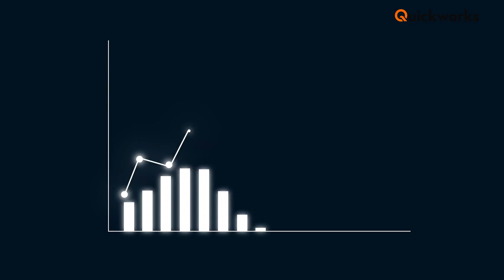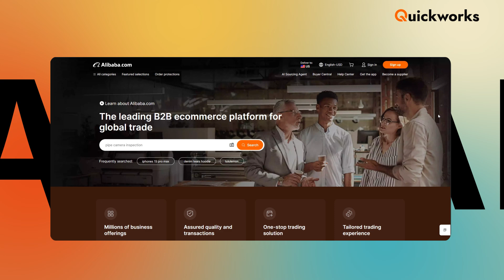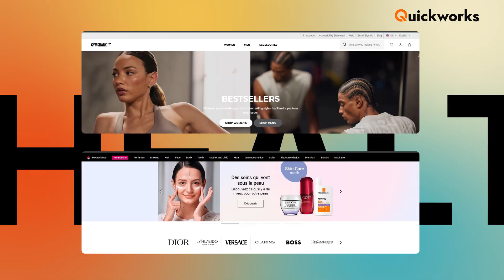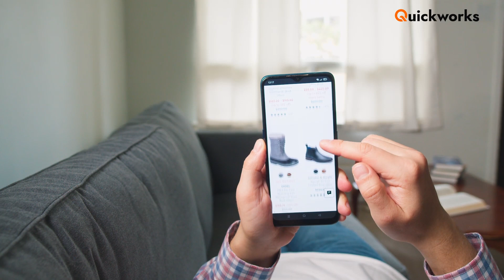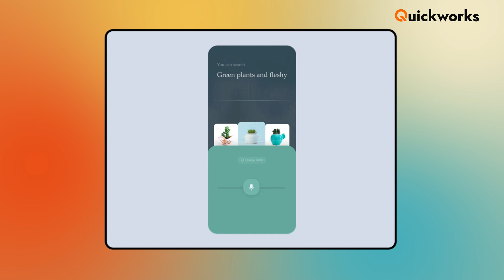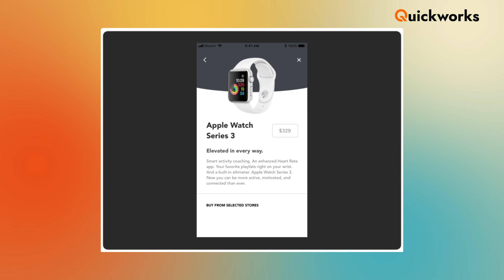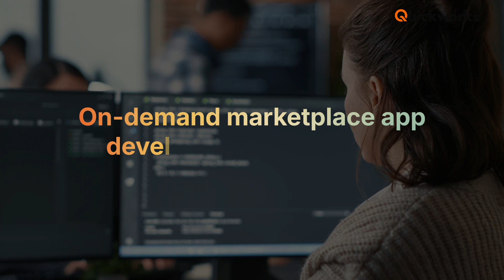Launch your own Marketplace App | Marketplace App Development in 2025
Thinking of building your own marketplace app in 2025?

Whether you're targeting digital products, groceries, fashion, or second-hand items, this is the ultimate step-by-step guide to help you launch a scalable, profitable, and future-ready multi-vendor marketplace app.

In this video, we break down everything you need to know—from the booming potential of e-commerce marketplace apps to trending niches, top features your app must include, and how to actually bring your idea to life with Quickworks. 🚀

🔍 Here’s what we cover:
0:00 Introduction
0:52 Why Build a Marketplace App in 2025
1:12 Impact of Global Players (Amazon, Alibaba, Etsy & more)
1:56 Best Niches for Marketplace Apps (Digital Products, Fashion, Grocery Delivery, etc.)
3:32 Top 10 Must-Have Features for Multi-Vendor Marketplace Apps
5:44 How Quickworks Can Help You Build & Launch Fast

🛒 Whether you’re a startup or an established business, marketplace apps are the future of e-commerce. With 65% of online purchases expected to happen through marketplaces by 2025, now’s the time to act.

📞 Need help launching your app?
Schedule your FREE demo with Quickworks today and discover how fast, affordable, and scalable your dream marketplace app can be.

Looking for the best On-Demand App Development Company for your business?

Quickworks is a global leading SaaS app development company rendering pre-built digital solutions to comprehend on-demand businesses. With our offices in UAE (Dubai), London (UK), Texas (USA), and India, we have been serving businesses across the globe.

Our Services:

✅ Food Delivery App Development
✅ Grocery Delivery App Development
✅ Pickup & Delivery App Development
✅ Flower Delivery App Development
✅ Fleet Management App Development
✅ Taxi Booking App Development
✅ Home Services App Development
✅ Courier Delivery App Development
✅ E-commerce App Development
✅ Car Rental App Development
✅ White Label Software Development
✅ White Label Marketplace Development

Quickworks is not just an On-Demand Software Development Company. We are your partners from start to end -- providing you with not just a software but end-to-end solutions, which include complete maintenance, top-notch after-sales support, and scalability options.